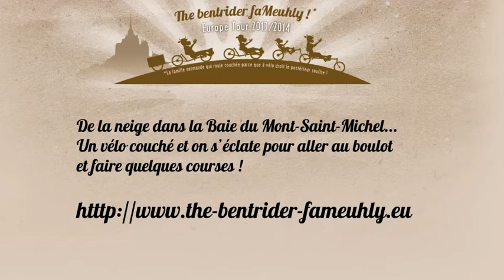Le trike et la neige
Petit tour en vélo couché pour aller au bureau et faire quelques courses à Sartilly pendant l'épisode neigeux du mardi 12 mars 2013.